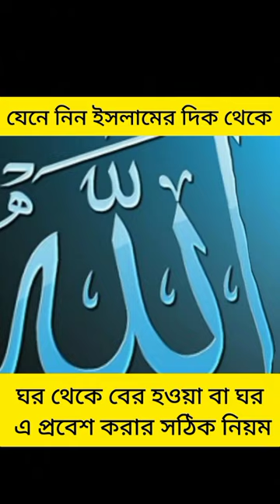ঘর থেকে বের হওয়ার নিয়ম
Our initiative is to upload Tilawat of Surahs from Holy Al Quran Majid with Bangla and English Translation (Pronunciation where appropriate). Tilawats are performed by our volunteer Hafez and Shaeikh, which is exclusive to our channel.
Other than Tilawat from the Al Quran, you will find Shahih Hadith with explanation by Islamic researchers, dua with their rewards mentioned in the Quran and hadith, shahih Namaz learning videos, darsul Quran edited by reliable Islamic ideologist or scholars and Hamd & Nath performed by our young talented volunteers.